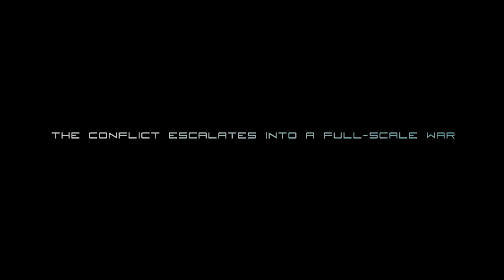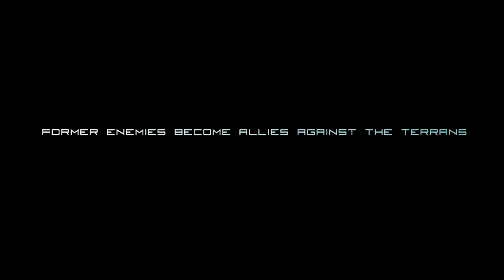X³ Albion Prelude - Trailer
Trailer du jeu X³ Albion Prelude